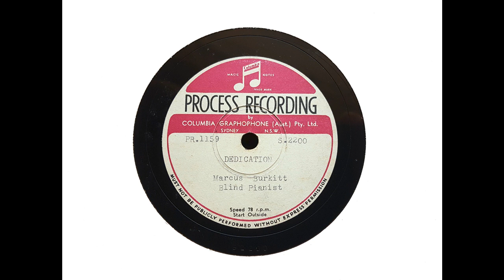Marcus Birkett (piano) - Dedication (Schumann-Liszt) (1930s)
Marcus Birkett (12 February 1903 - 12 February 1974) was born at Wickham, New South Wales. Born blind, he started playing notes of the piano at the age of 10 months, was playing his first tunes at the age of 2 and was playing hymns for the local Church of England Sunday School at age 3 1/2. He received his early education at the Deaf, Dumb and Blind School, Newtown, but in 1916 - the year after it opened - Birkett became a student at the NSW Conservatorium of Music (the 'Con') where he studied piano firstly under Frank Hutchens and then with Henry Penn. By 1927, he started a career in radio for 2FC (which broadcast from the Farmer and Co. Building, hence its call sign.)

Birkett learned from records. There seems little doubt that this piece - like the one on the reverse side of the record, which I will upload next - was learned from records by Eileen Joyce.

Columbia Process Recordings were private recordings. Fortunately, many appear to have survived the ravages of time.